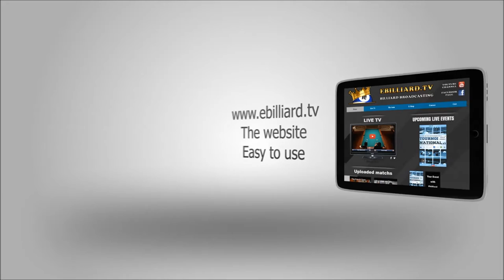Ebilliard.tv, Live billiard brodcast.